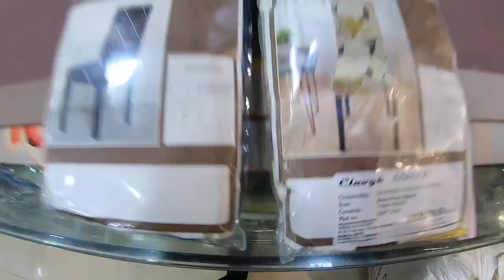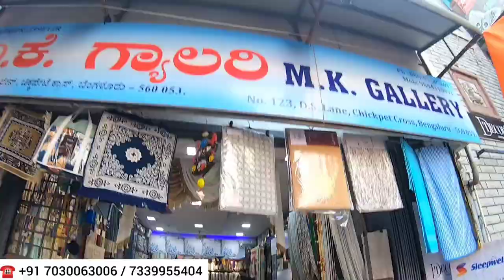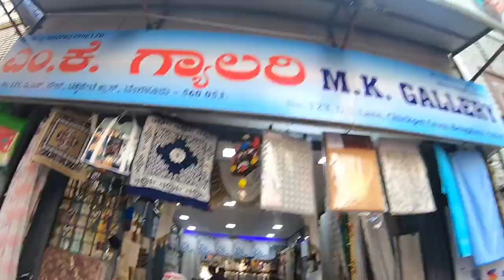Buy: Rs 40* : Curtain,Towel,Blanket,Door Mat,Sofa Cover at Wholesale Price in Bangalore "MK GALLERY"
√ Company Details :

Company : MK Gallery

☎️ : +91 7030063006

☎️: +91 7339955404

Address : DS Lane - Chickpet

Landmark : Byrappa & Sons

City : Bangalore

Country : India

This channel is only for general Information  random shopping.This channel does not take ownership or guarantee of anything ,anyone in any way